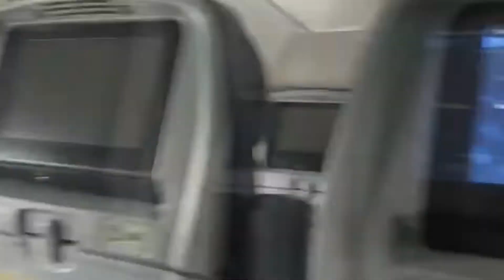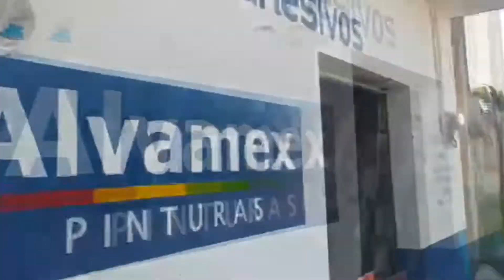We had to go to Mexico but could we live here?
What you do in our situation?

*** SUPPORT THE YUCCATAN PUPPIES
Come and help us support the awesome Gutierrez family! BUY THE PERFECT (HOLLIDAY) GIFTS!!

Also, check out:
**The Yucatan Puppies on  FACEBOOK: